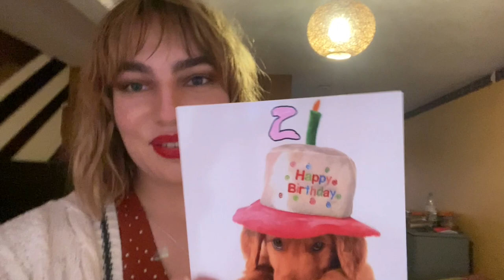TURNING 21! MY 21ST BIRTHDAY VLOG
Hello everyone! I hope you enjoyed it. My laptop would not cooperate so I had to delete some things and update everything which is why this is so late. My birthday was on the second haha. Thank you for all of the birthday wishes and presents! I'm so thankful that I happened to be at university on the day so I got to spend time with some of my friends.